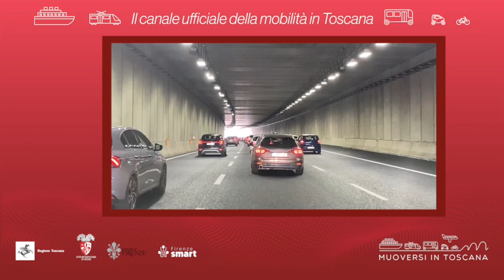Muoversi in Toscana - Edizione delle 19.30 del 25 ottobre 2022